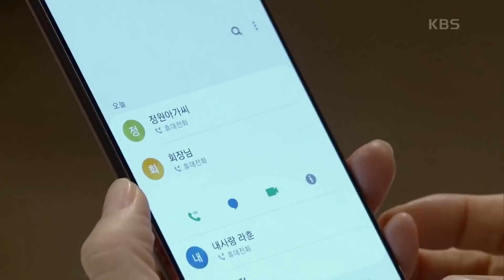＂할머니 그거 아니잖아요＂ 따듯하게 맞이하는 정재순을 의심하는 진기주...! [오! 삼광빌라!] | KBS 201128 방송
＂할머니 그거 아니잖아요＂ 따듯하게 맞이하는 정재순을 의심하는 진기주...!